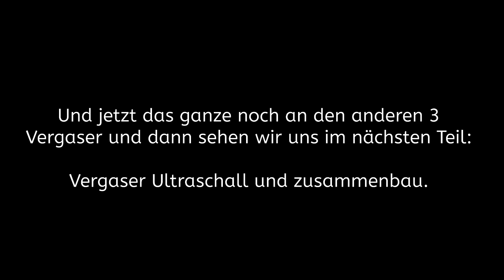Bandit 1200 Teil 3: Vergaser Zerlegung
Nun geht es an die Zerlegung der Vergaserbank.